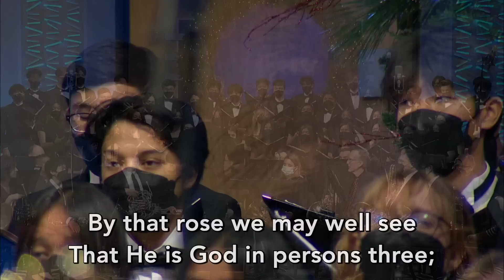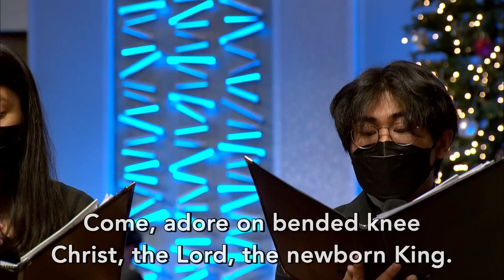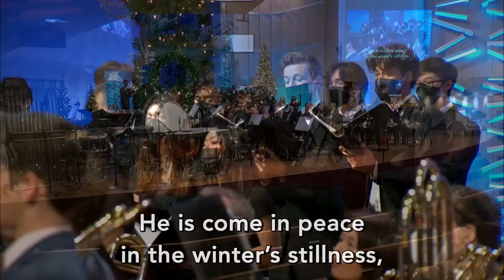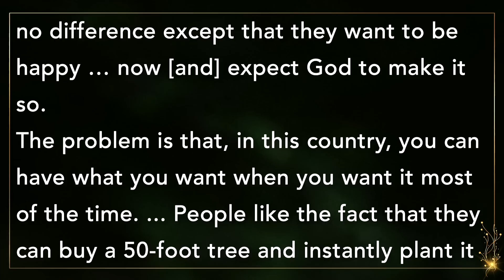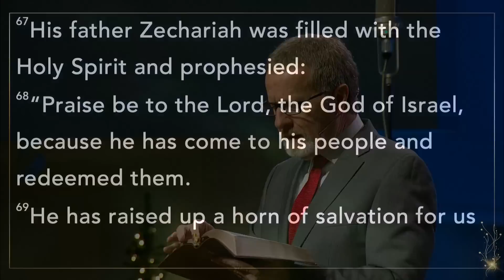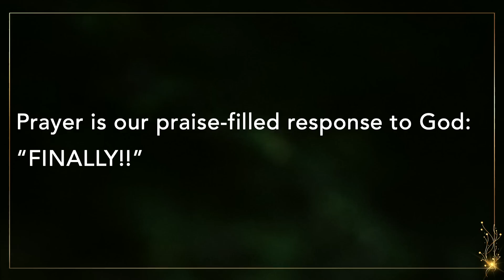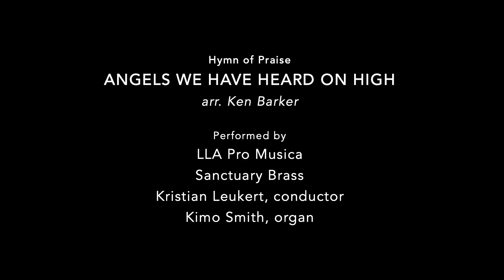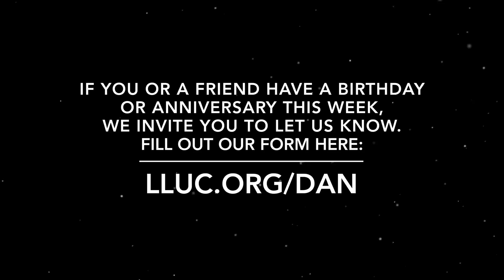LLUC | 12-11-21 1st Service Replay